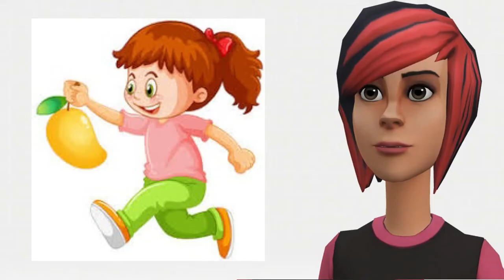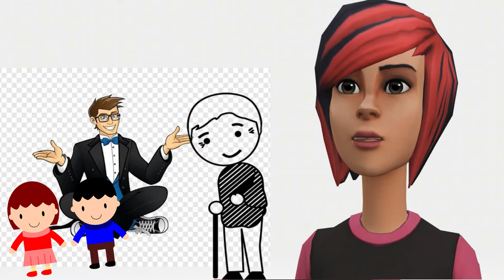Mere bachpan ke din hindi anime class 9